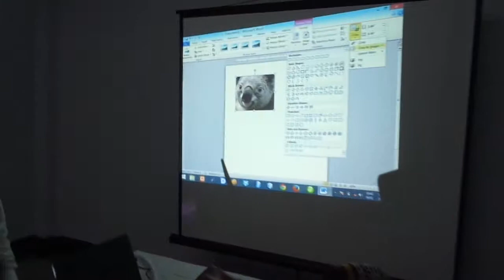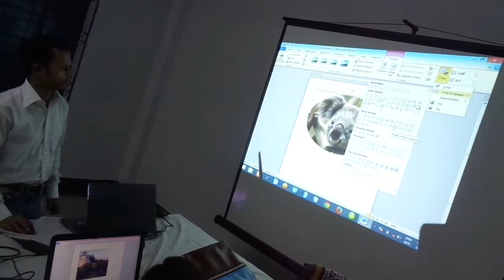Learning & Earning Development Project (NEOSYS ENGINEERING LTD.) _Bejgaon Union,Day-2